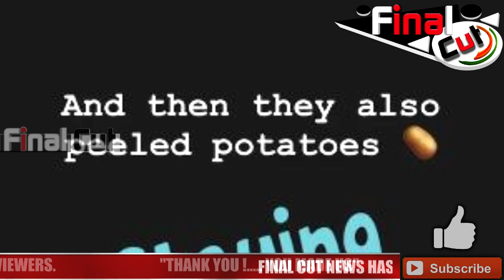Quarantine के दौरान इस तरह बच्चों को संभाल रही है Meera| Shahid Kapoor's Wife